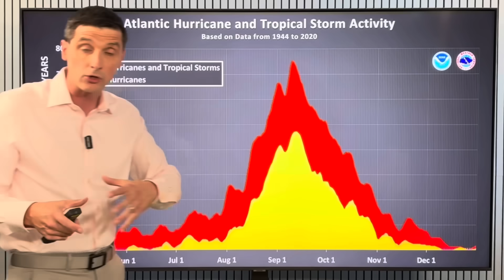Europe's Weather Pattern Breaks...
Drastic Flip! In this video, the Weather in Europe is taking a big turn! When two Storm Systems arrive, and what it means for the United Kingdom to Ireland, France to Italy, and Denmark to Norway!